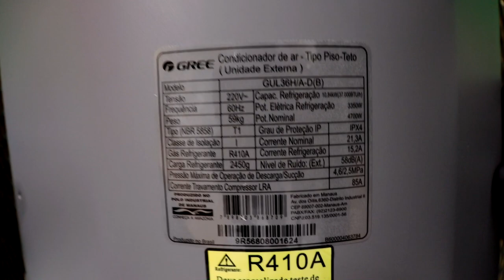Condensador Piso Teto Gree - Lançamento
Veja os detalhes no condensador do piso teto G-Prime on-off Gree.

ou @viana.manutencao